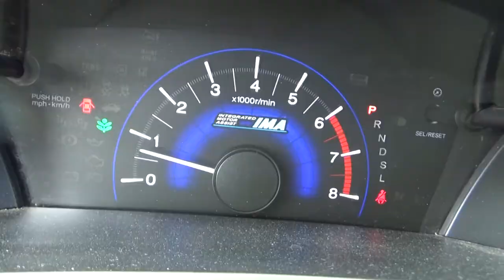Honda / Civic / 2012 - CS400199